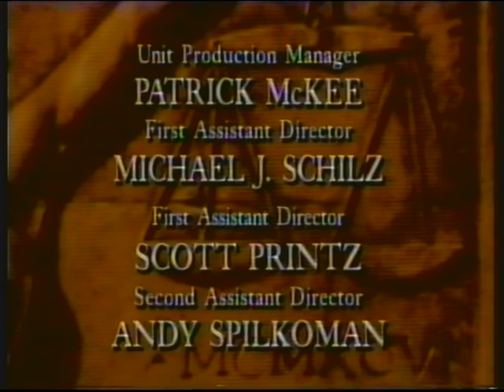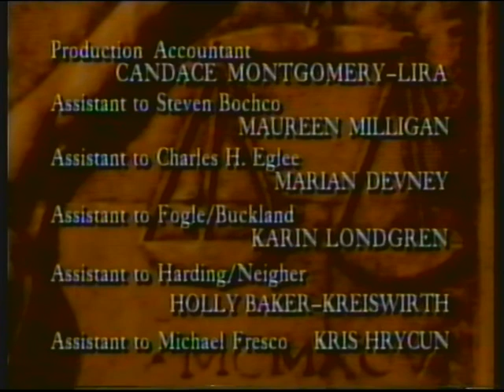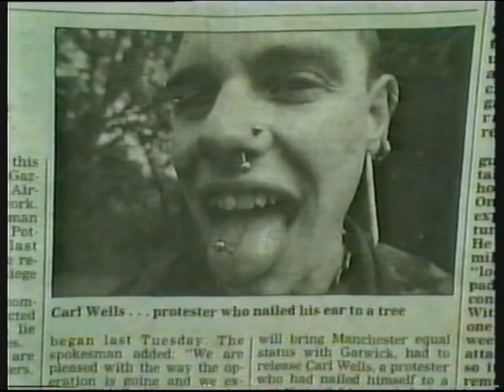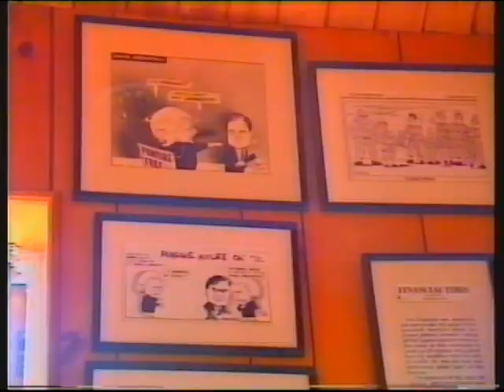BBC2 | continuity | 3rd June 1997 | Part 2 of 2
End of Murder One
BBC2 trailer: The Outer Limits
BBC1 slide: The X Files
BBC2 "spinning plates" sting
BBC2 trailer: Reputations
BBC2 "powder" ident: Video Nation
End of Video Nation
BBC2 trailer: Moviedrome
BBC2 slide: Ruby
BBC2 "neon" ident: Newsnight